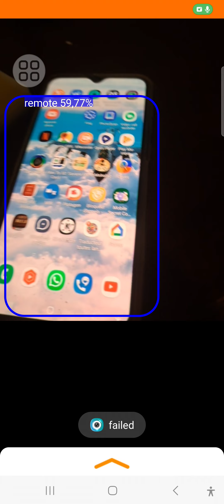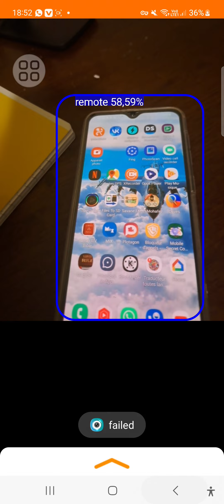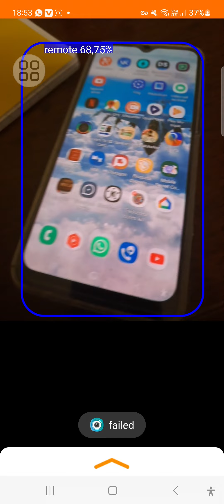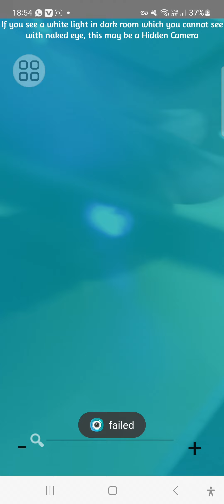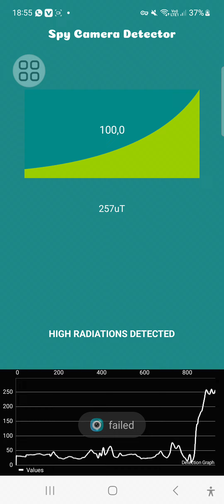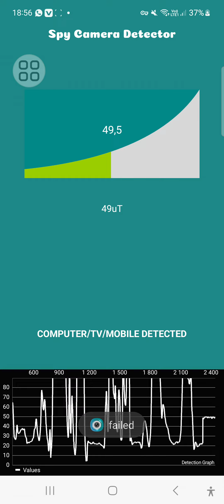Comment détecter une caméra cassée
Comment des à détecter une caméra cassée dans un lieu peut-être dans une maison là où je suis ou là où je suis allé à l'étranger c'est c e n a parlé cassé qui me espionnes dans cette maison je sais que nous allons parler dans ces vidéos alors vous en prie de sa monnaie avec le canal et Paul n'est pas là et la prochaine vidéo merci